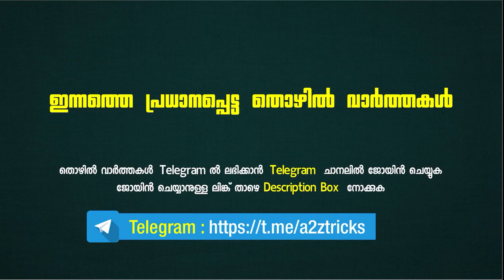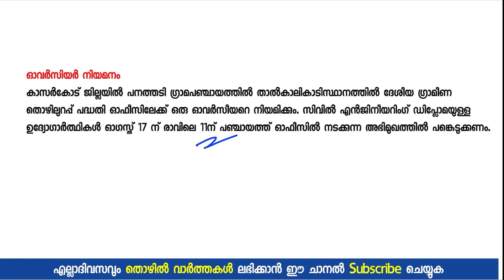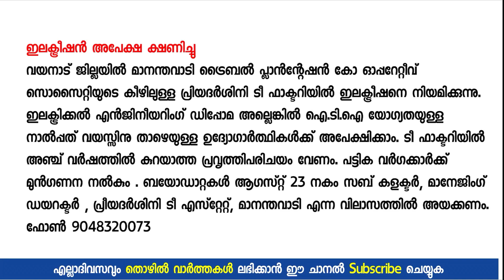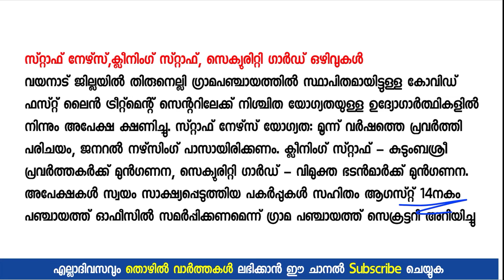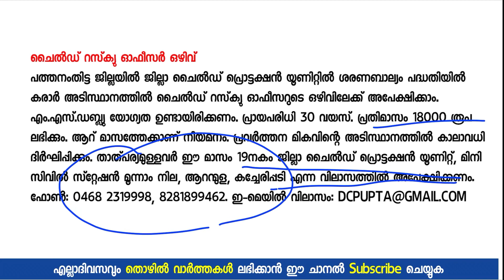PSC പരീക്ഷ ഇല്ലാതെ നിരവധി ജോലി ഒഴിവുകള്‍ | A2Z Giveaway#40 | Latest Kerala Govt Jobs 2020 - A2Z Jobs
നിങ്ങളുടെ നാട്ടിലെ സര്‍ക്കാര്‍ സ്ഥാപനത്തില്‍ ജോലി അവസരം

ഇപ്പോള്‍ നിലവില്‍ അപേക്ഷിക്കാന്‍ കഴിയുന്ന എല്ലാ ജോലികളുടെയും Notification ലഭിക്കാന്‍ ഈ ലിങ്ക് ക്ലിക്ക് ചെയ്യുക

1.ഈ വീഡിയോ മറ്റുള്ളവര്‍ക്ക് ഷെയര്‍ ചെയ്യുക
3.August 15 വരെ (August 15 ല്‍  അപ്‌ലോഡ്‌ ചെയ്യന്ന വീഡിയോ ഉള്‍പ്പെടെ) ഉള്ള വീഡിയോകള്‍ ഷെയര്‍ ചെയ്ത് കമന്റ് ചെയ്യുക.. മാന്യമായ എന്ത്  കമന്റും ചെയ്യാം ..

ഇങ്ങനെ അപ്‌ലോഡ്‌ ചെയ്യുന്ന ഒരു വീഡിയോ  ഓഗസ്റ്റ്‌ 16 ന്  സെലക്ട്‌ ചെയ്തു അതില്‍ നിന്നും ഒരു കമന്റ് കമന്റ് പിക്കര്‍ എന്ന ടൂള്‍ ഉപയോഗിച്ച് സെലക്ട്‌ ചെയ്യുന്ന ആളെ ആയിരിക്കും ഈ giveaway വിജയി.. വിജയിക്ക് Poco X2 മൊബൈല്‍ ഫോണ്‍ കൊറിയര്‍ വഴി അയച്ചു കൊടുക്കുന്നതാണ് ( വിജയിയെ സെലക്ട്‌ ചെയ്തു ആ വീഡിയോയില്‍ അറിയിച്ച ശേഷം 7 ദിവസത്തിനുള്ളില്‍ Contact ചെയ്യാത്ത പക്ഷം നമ്മള്‍ മറ്റൊരു കമന്റ്റ് സെലക്ട്‌ ചെയ്തു മറ്റൊരാള്‍ക്ക് ഈ ഫോണ്‍ കൊടുക്കുന്നതാണ്)

ഇപ്പോള്‍ അപേക്ഷിക്കാവുന്ന ജോലി ഒഴിവുകളുടെ ലിങ്കുകള്‍